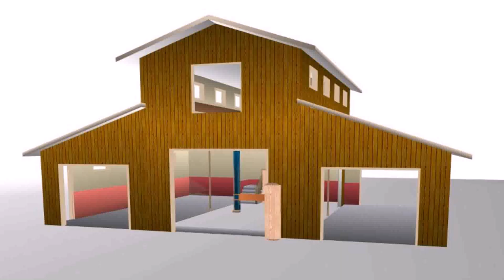Barn Style House With Loft (see description) (see description)